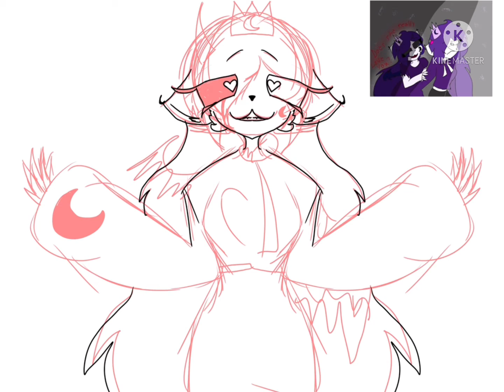Lol remade demon side agin lol Лол, переделал сторону демона, лол